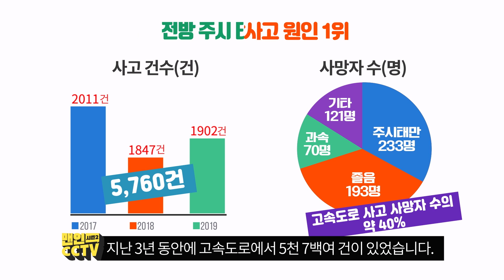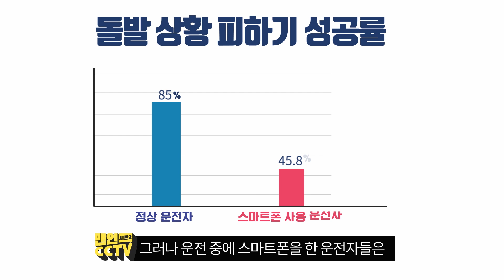[맨인CCTV 시즌2] 고속도로 사고 CCTV 영상 - 한문철 변호사와 함께한 전방주시태만 예방법! 어렵지 않아요~!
맨인CCTV 시즌2! 전방 주시 태만 편!
한문철 변호사와 협업하여 진행했는데요,
전방 주시 태만으로 발생한 사고 현장 지금 영상으로 확인하세요!